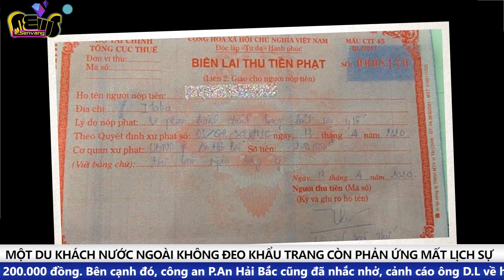Du khách nước ngoài phản ứng CÀ CHỚN khi bị nhắc nhở không đeo khẩu trang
Bị nhắc nhở không mang khẩu trang, du khách nước ngoài phản ứng mất lịch sự khiến cộng đồng mạng phê phán.

Phi công người Anh một phần đã âm tính trở lại,  tiếp tục có thêm tín hiệu lạc quan